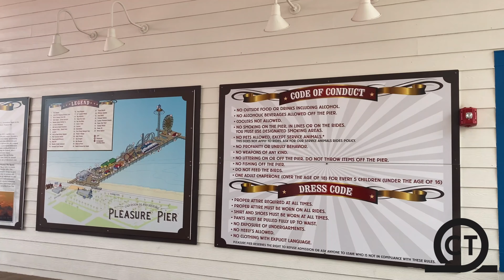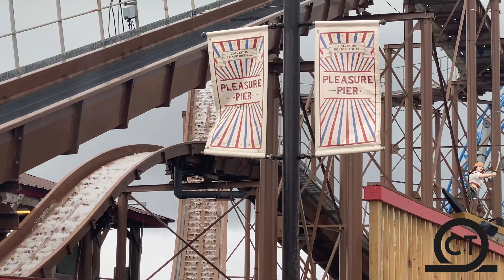Galveston Pier Park Footage Summer 2020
Check out a day and footage at Galveston Pier located in Galveston, Texas!  This boardwalk is a very narrow one but is for sure filled with a ton of rides one of those being a gerstlauer eurofighter Iron Shark!

Any of my content CANNOT be reused or republished without PERMISSION from Andrew Lindenblad owner and creator of Coaster Thrills.  For access, contact my email above.  DO NOT crop out the Coaster Thrills logo as that is strictly prohibited.